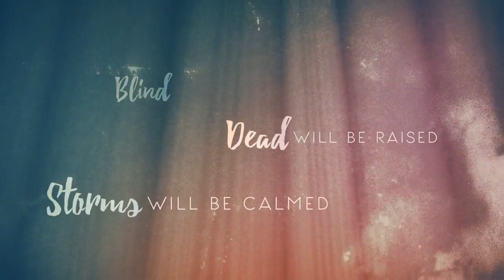Breaking The Curse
*We Don Not Own The Rights To This Music